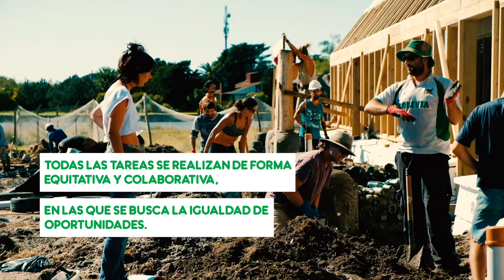Una Escuela Sustentable | Estos son nuestros valores